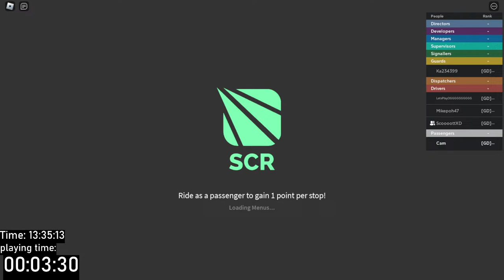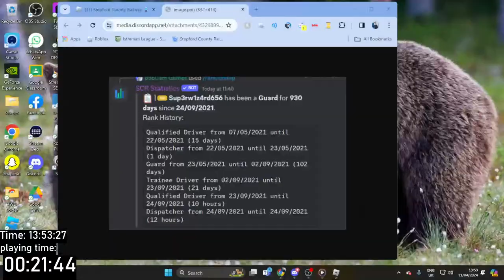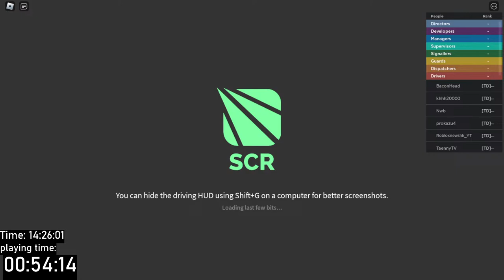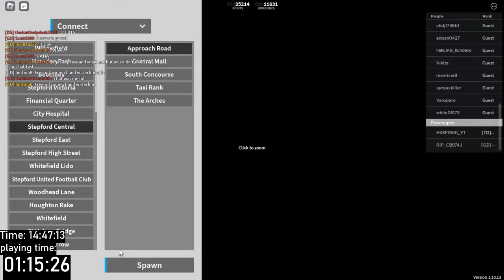THURSDAY AFTERNOON - STEPFORD COUNTY RAILWAY LIVE WITH FANS - COME AND JOIN THE FUN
Welcome on board this Koala Nation service to Stepford Central. Haha, just kidding. In this live stream we will be playing SCR which you can join via my roblox profile (Sup3rw1z4rd656).

Unfortunately Cam does not have a VIP server for SCR live streams so all live streams will be done in a SCR public server following the SCR rules. Cam is friends with supervisors who will be happy to take action against rulebreakers especially in a public server.

As of writing this in April 2024, Cam is ranked [GD] Guard but is a [TSG] Trainee Signaller so will hopefully pass that and become a [SG] Signaller and you never know one day he might be a supervisor himself.

You are almost there but before we finish it would be greatly appreciated if you can join our discord server (13+) so that you can find Cam on all social media, be notified about server events and future uploads and livestreams. Obviously you have to be at least 13 years old and follow our server rules and discord’s TOS at all times.